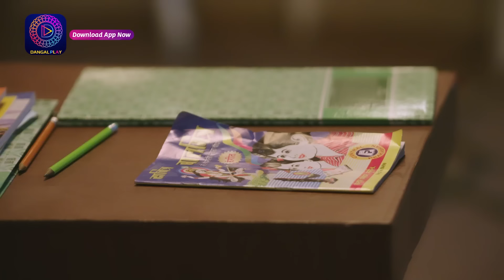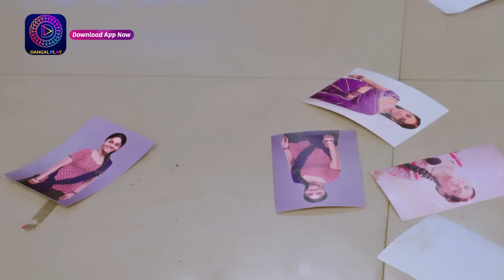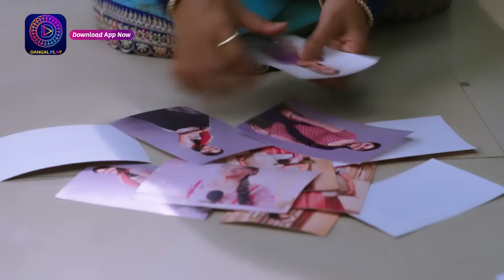Tose Nainaa Milaai ke | 4 March 2024 | तोसेनैना मिलाईके | Special Clip | Dangal TV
Tose Nainaa Milaai ke | 4 March 2024 | तोसेनैना मिलाई के | Special Clip | Dangal TV

Tose Nainaa Milaai Ke  Monday - Sunday 8.30PM Only On Dangal TV

You can watch the Dangal TV channel :
Fastway Channel No: 15
Digena Channel No: 117
Zing Channel No: 119
Tata Play: 177
Sun Channel No : 328